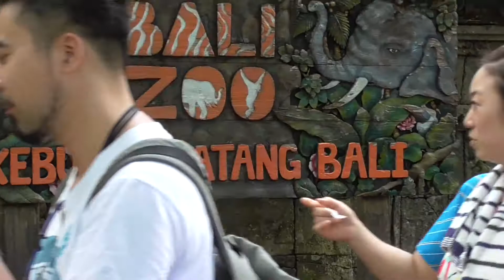BURUNG BEO BISA MENIRU SUARA DI BALI ZOO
VIDEO REKAMAN BURUNG BEO BISA MENIRU SUARA DI BALI ZOO